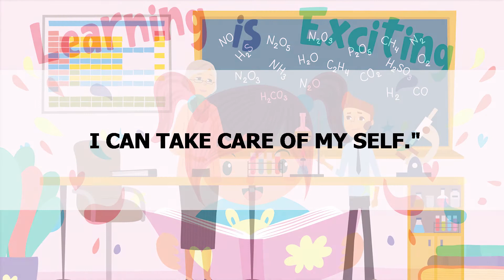MTC ONLINE LEARNING │ ENGLISH GRADE 2 INTRO TO THE WOLF AND THE LITTLE GOAT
By: Teacher Amy